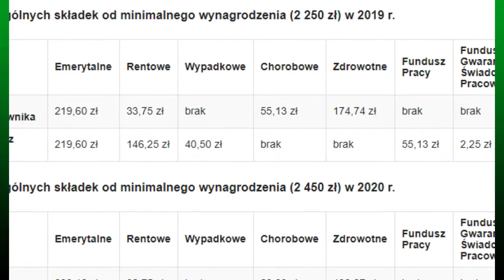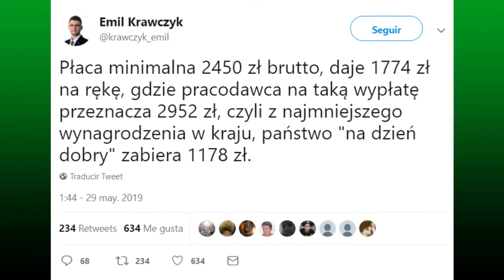Płaca Minimalna 2020 rekordowa! Jaka pensja minimalna na rękę ? Nowe stawki netto i brutto 2020 rok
PŁACA MINIMALNA 2020 rekordowa! Jaka pensja minimalna na rękę ? Nowe stawki netto i brutto wynagrodzenie

PŁACA MINIMALNA 2020 ma wynieść 2600 zł - mówi premier Mateusz Morawiecki. Ale to nie koniec podwyżek wynagrodzenia minimalnego w 2020 roku!

To, że konkurujemy niskimi kosztami pracy, w którymś momencie musiałoby się i tak skończyć. Czy prowadzenie do tego celu w taki gwałtowny sposób jest dobre? Niekoniecznie – uważa Iga Magda z Instytutu Badań Strukturalnych. Eksperci zastanawiają się, czy przedsiębiorcy nie zaczną uciekać z zatrudnieniem w szarą strefę albo dzielić etatów. Z drugiej strony rynek pracownika powoduje, że wiele firm, np. duże sieci handlowe, i tak musi podnosić wynagrodzenia, by znaleźć chętnych do pracy.

Podwyżki płac mogą być wyzwaniem dla pracodawców publicznych. Chodzi np. o samorządy, a więc także szkoły i ochronę zdrowia (cios dla budżetów szpitali), gdzie wielu pracowników ma niskie pensje.

Płaca minimalna 2020. Ile może wynieść najniższa krajowa brutto i netto?
Wysokość pensji minimalnej na 2020 rok rosła. Początkowo była proponowana kwota 2450 zł, potem okazało się, że wyniesie 2600 zł, a to nie koniec podwyżki w 2020 roku.

Jak podało Centrum Informacyjne Rządu, polski rząd proponuje, by minimalne wynagrodzenie od 2020 r. było na poziomie 2450 złotych brutto, a minimalna stawka godzinowa - 16 złotych. Takie stanowisko zostało przedstawione Radzie Dialogu Społecznego.

Zaproponowana przez resort kwota 2450 zł jest wyższa niż minimum ustawowe (2345,60 zł) i zapewnia wzrost tego wynagrodzenia o 200 zł w porównaniu do obowiązującej w tym roku stawki (2250 zł). To oznacza wzrost o 8,9 procent.

Co ważne, w relacji do prognozowanego w 2020 roku przeciętnego wynagrodzenia w gospodarce narodowej minimalne wynagrodzenie za pracę kształtowałoby się na poziomie 46,9 procent.

Jak się okazuje, pensja minimalna 2020 będzie jeszcze wyższa. Jak podał premier Mateusz Morawiecki na konwencji Prawa i Sprawiedliwości w Lublinie, 1 stycznia 2020 roku płaca minimalna wzrośnie do 2600 złotych.

A to dopiero początek. Jarosław Kaczyński na tej samej konwencji poinformował, że na koniec 2020 roku pensja minimalna wzrośnie do 3000 zł, zaś w 2023 roku - do 4000 zł.